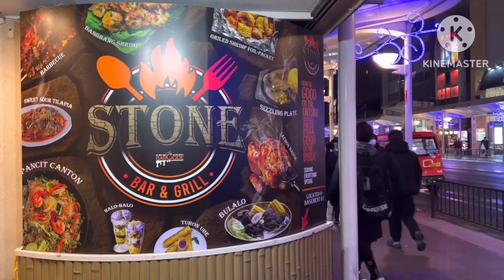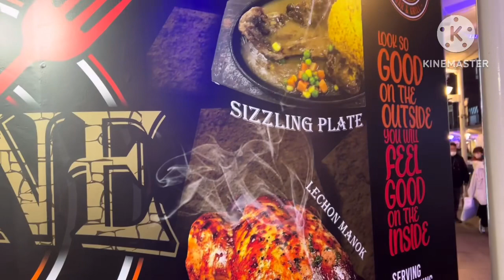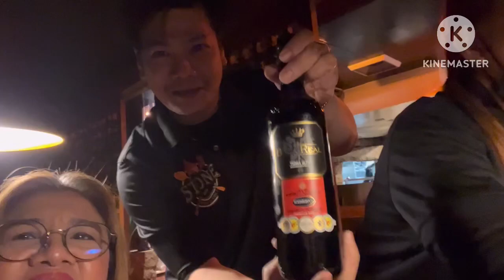CHRISTMAS PARTY AND BIRTHDAY PARTY WITH SPONSOR